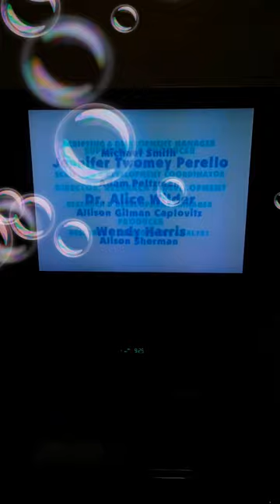Blue's Big Treasure Hunt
Written
By

Directed
By
Traci Paige Johnson